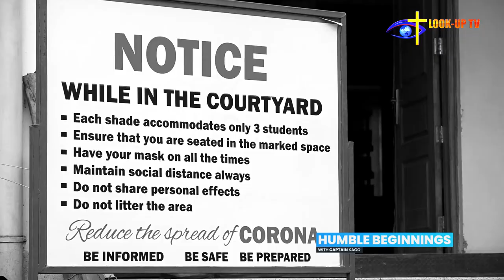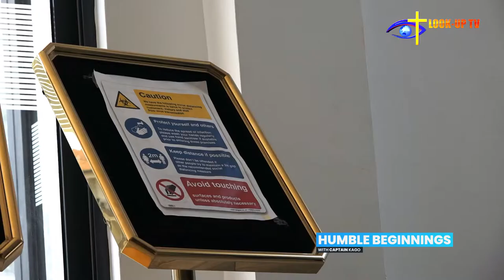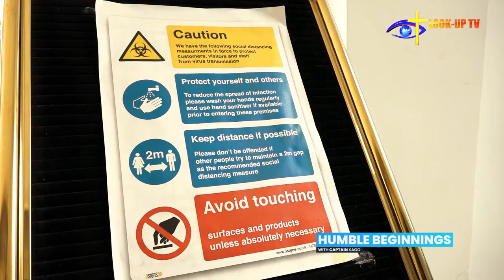EMORY HOTEL'S CEO Lizzy Wanyoike tells her grass to grace story.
Most people want to be Overcomers, but very few want any obstacle to overcome. Lizzy Wanyoike is a refined lady who has paid a hefty price for her name & her empire. Watch her story of HumbleBeginning